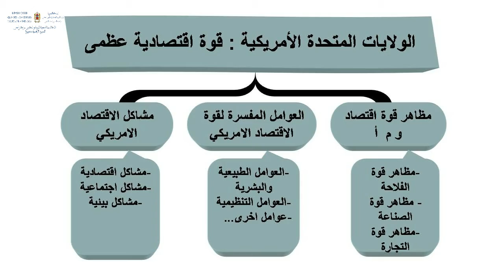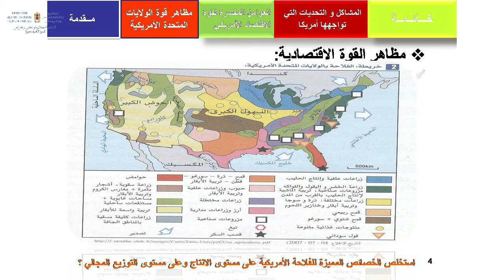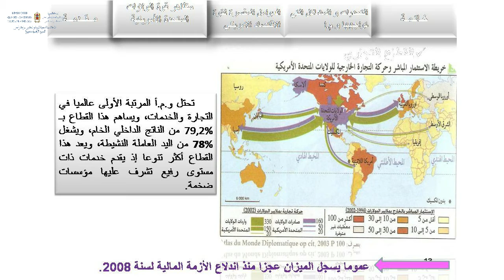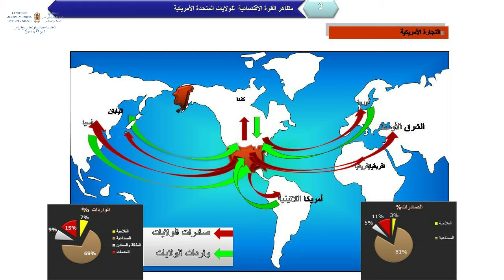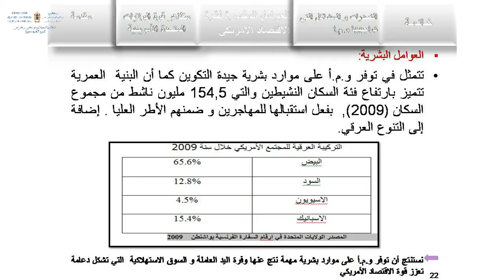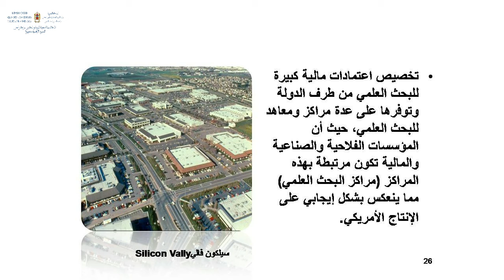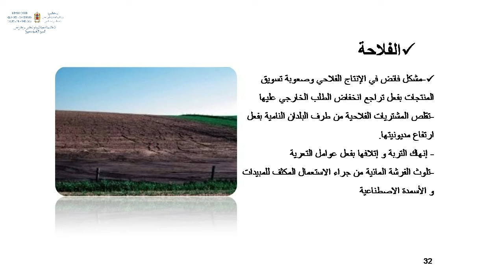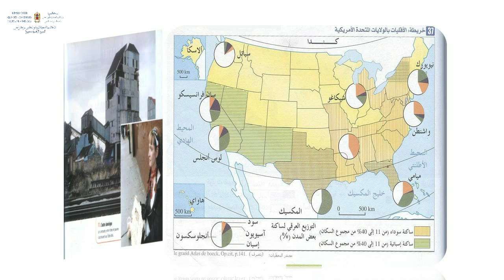1BACL HG الولايات المتحدة الأمريكية قوة إقتصادية عضمى